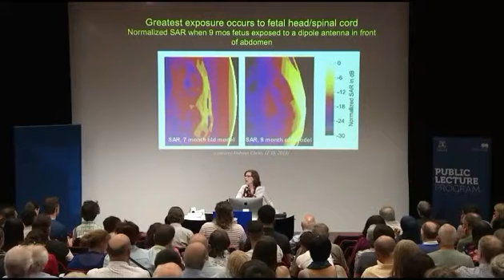Warning Effects of electronics on kids!